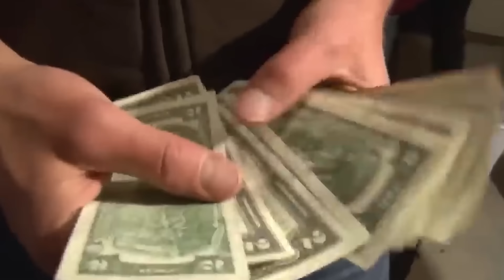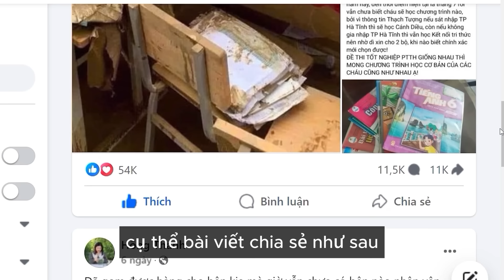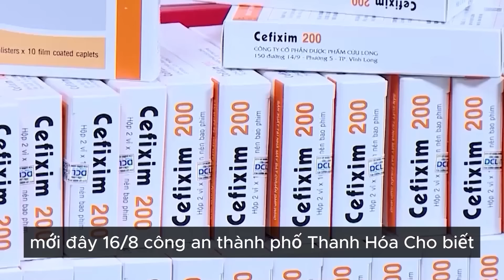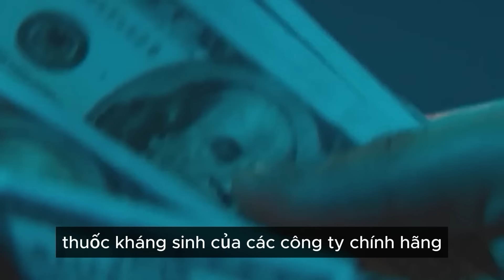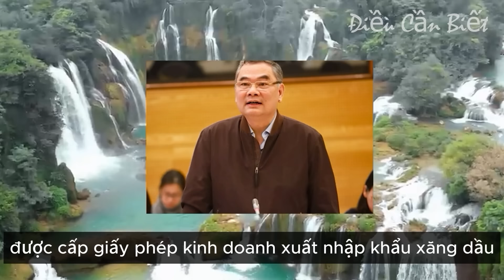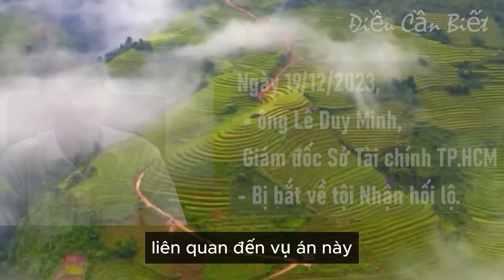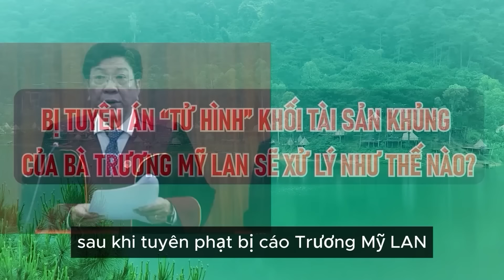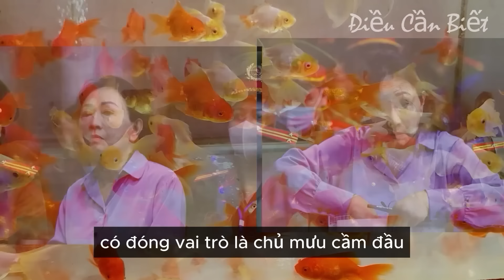CÔNG AN VÀO CUỘC BẮT CÁN BỘ BAN QUẢN LÝ LỪA ĐẢO SỐ TIỀN KHỦNG